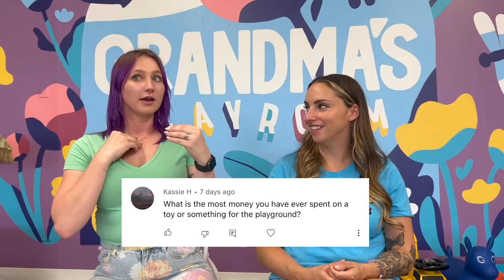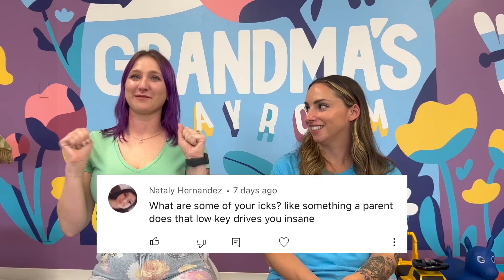Current Indoor Playground Owner vs Indoor Playground Coach | WE TELL ALL!!!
Michele Caruana from @PlayCafeAcademy joins me in answering ALL your JUICIEST questions. Make sure to check out her links after the video!

About Sierra Zagarri:
Hey! My name is Sierra Zagarri and I make videos about things I think might make my life easier, VLOGS, and generally just things going on in my life! I’ve been married since 2014, I have two small boys, and way too many animals!! I also just recently purchased my first business. I am the owner and operater of a small playroom in St. Louis, Missouri.

Thank you for coming on my journey!